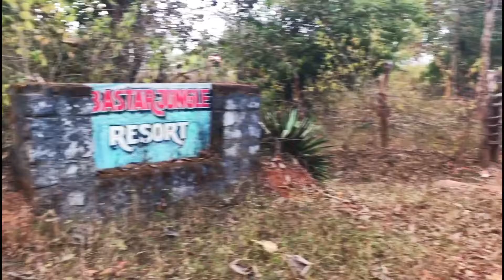BASTAR | CHHATTISGARH | INDIA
bastar is a tribal state in india.